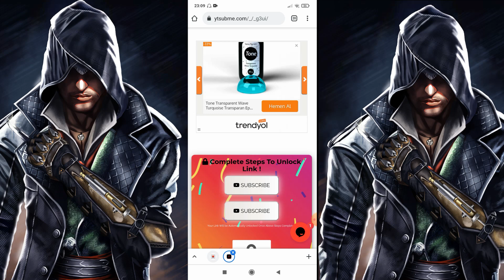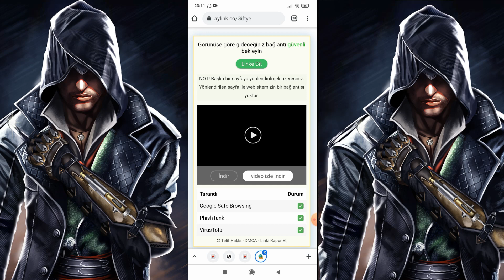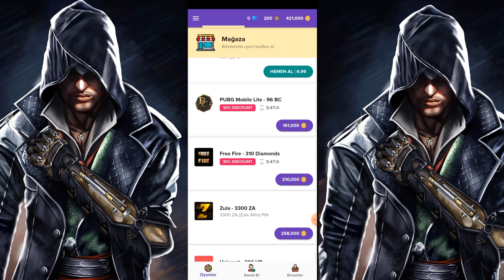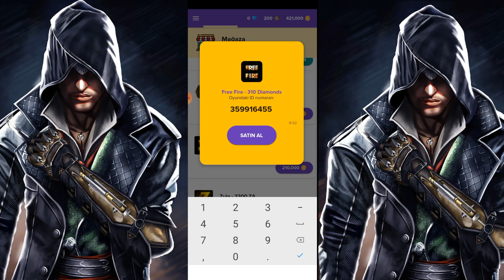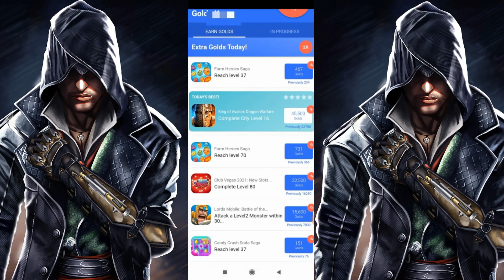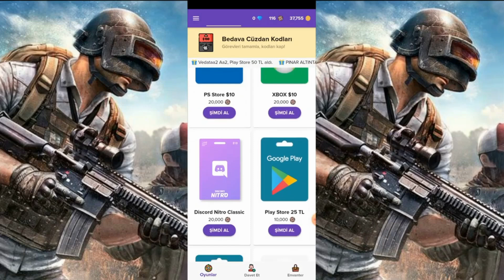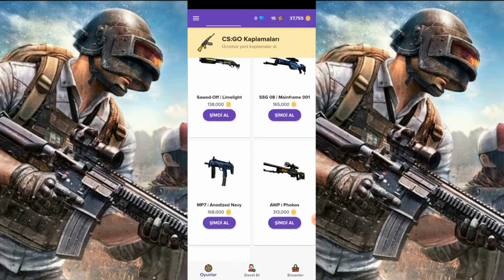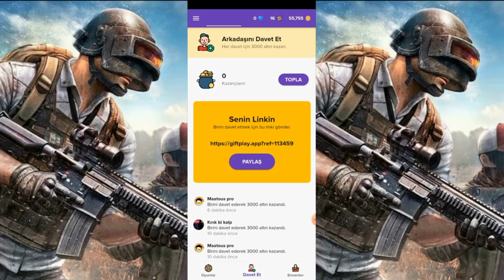Free Fire Elmas Hilesi 2021!!(OHA)Free Fire Diamond Hack Free|Free Fire Elmas Hilesi Yaptım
💎BEDAVA ELMAS VEREN UYGULAMA :: YORUMLA KISMINDA

🔔 Yeni video atınca bildirim gelmesini istiyosan 'BİLDİRİM ZİLİNİ AÇ ! KANKA :)

                         ❌ Kanalda Banlanır .. !!❌

   ❤️Güzel Yorumları Cevaplayıp Kalp Bırakıyom ❤️

                   🔥  şşşş.. Hadi Yine iyisinizzz 🔥

ETİKETLER.

how to hack free fire diamonds without human verification

free fire ronaldo,
free fire elmas harcama,
free fire yeni güncelleme,
free fire canlı yayın,
free fire ayhan,
free fire alok,
free fire ayarları,
free fire animasyon,
 free fire bedava elmas 2021 free fire hile